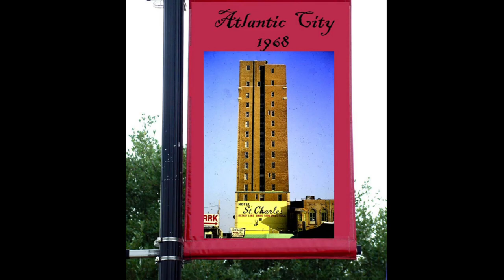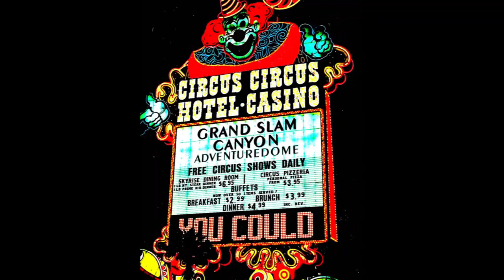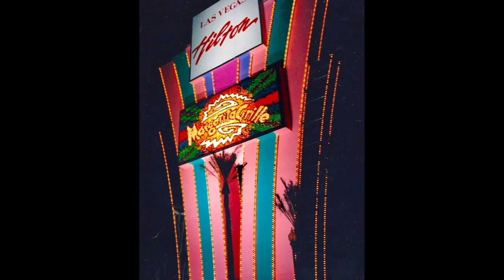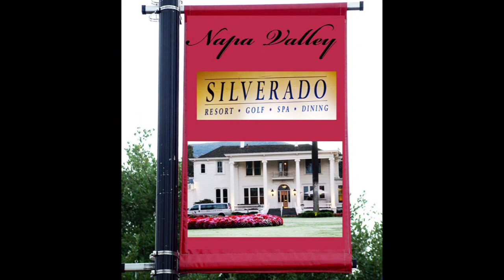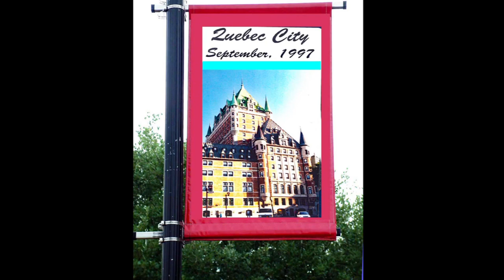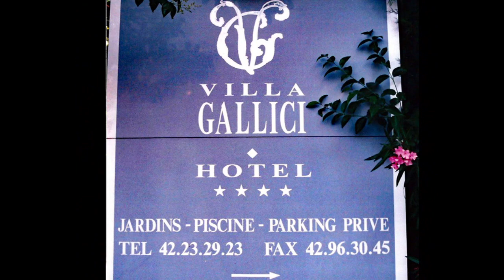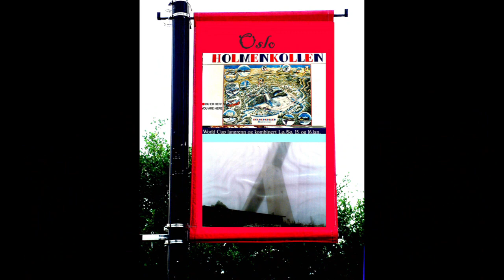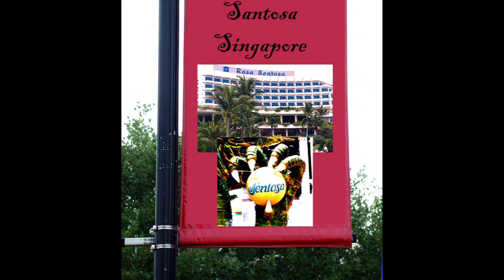Hotels of the World, Dedicated to the Grateful Dead, Music Photo-Video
Music  Photo-Video;       Hotels of the World,  Dedicated to the Grateful Dead
The Grateful Dead was an American rock band formed in 1965 in Palo Alto, California. The band is known for its eclectic style, which fused elements of rock, folk, country, jazz, bluegrass, blues, rock and roll, gospel, reggae, world music, and psychedelia; for live performances of lengthy instrumental jams that typically incorporated modal and tonal improvisation;[5][6] and for its devoted fan base, known as "Deadheads". According to Lenny Kaye, "their music touches on ground that most other groups don't even know exists." These various influences were distilled into a diverse and psychedelic whole that made the Grateful Dead "the pioneering Godfathers of the jam band world".

The band was ranked 57th by Rolling Stone magazine in its "The Greatest Artists of All Time" issue. The band was inducted into the Rock and Roll Hall of Fame in 1994 and a recording of their May 8, 1977 performance at Cornell University's Barton Hall was added to the National Recording Registry of the Library of Congress in 2012. Despite having only one top-40 single in their 30-year career, "Touch of Grey", the Grateful Dead remained among the highest-grossing American touring acts for multiple decades and gained a committed fanbase by word of mouth and the exchange of live recordings due to the band's permissive stance on taping.

The Grateful Dead was founded in the San Francisco Bay Area amid the rise of the counterculture of the 1960s. The founding members were Jerry Garcia (lead guitar, vocals), Bob Weir (rhythm guitar, vocals), Ron "Pigpen" McKernan (keyboards, harmonica, vocals), Phil Lesh (bass, vocals), and Bill Kreutzmann (drums). Members of the Grateful Dead, originally known as the Warlocks, had played together in various Bay Area ensembles, including the traditional jug band Mother McCree's Uptown Jug Champions.

After the death of Garcia in 1995, former members of the band, along with other musicians, toured as the Other Ones in 1998, 2000, and 2002, and the Dead in 2003, 2004, and 2009. In 2015, the four surviving core members marked the band's 50th anniversary in a series of concerts that were billed as their last performances together. There have also been several spin-offs featuring one or more core members, such as Dead & Company, Furthur, the Rhythm Devils, Phil Lesh and Friends, RatDog, and Billy & the Kids.

 The first show under the name Grateful Dead was in San Jose on December 4, 1965, at one of Ken Kesey's Acid Tests. Earlier demo tapes have survived, but the first of over 2,000 concerts known to have been recorded by the band's fans was a show at the Fillmore Auditorium in San Francisco on January 8, 1966. Later that month, the Grateful Dead played at the Trips Festival, a three-day psychedelic rock weekend party/event produced by Ken Kesey, Stewart Brand, and Ramon Sender, that, in conjunction with the Merry Pranksters, brought together the nascent hippie movement for the first time.

The name "Grateful Dead" was chosen from a dictionary. According to Phil Lesh, "[Jerry Garcia] picked up an old Britannica World Language Dictionary ... [and] ... In that silvery elf-voice he said to me, 'Hey, man, how about the Grateful Dead?'" The definition there was "the soul of a dead person, or his angel, showing gratitude to someone who, as an act of charity, arranged their burial".

According to Alan Trist, director of the Grateful Dead's music publisher company Ice Nine, Garcia found the name in the Funk & Wagnalls Folklore Dictionary, when his finger landed on that phrase while playing a game of Fictionary.[35] In the Garcia biography Captain Trips, author Sandy Troy states that the band was smoking the psychedelic DMT at the time.[36] The term "grateful dead" appears in folktales from a variety of cultures.

One of the group's earliest major performances in 1967 was the Mantra-Rock Dance—a musical event held on January 29, 1967, at the Avalon Ballroom by the San Francisco Hare Krishna temple. The Grateful Dead performed at the event along with the Hare Krishna founder Bhaktivedanta Swami, poet Allen Ginsberg, bands Moby Grape and Big Brother and the Holding Company with Janis Joplin, donating proceeds to the Krishna temple.

 The band's first LP, The Grateful Dead, was released on Warner Brothers in 1967. Classically trained trumpeter Phil Lesh performed on bass guitar. Bob Weir, the youngest original member of the group, played rhythm guitar. Ron "Pigpen" McKernan played keyboards, percussion, and harmonica until shortly before his death in 1973 at the age of 27. (Wikipedia)

I was born in 1945, the perfect age to be an ORIGINAL Dead-Head. Although I was not truely Finatical, I loved the Band and the Culture. Maynard G. Krebs was my hero (Look him up if you have to) WORK!". I still Love the Dead; and the culture. Once I got out of College, I had to get out of the Culture, for a while.